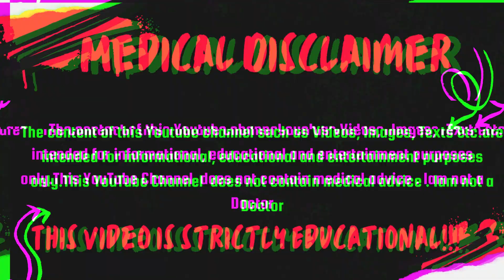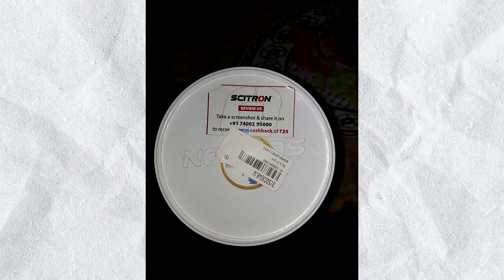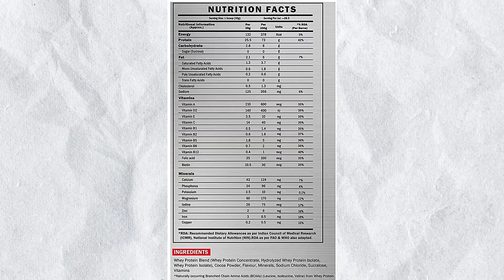Scitron Whey Review & Detail Testing | Lab report | ShapeUp India